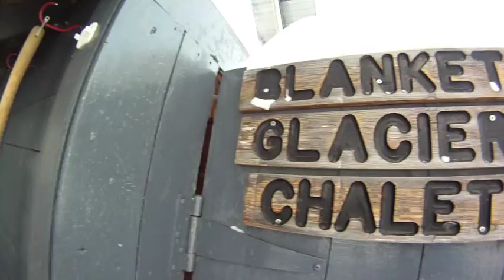Blanket Glacier Chalet Dec. 16-20, 2011